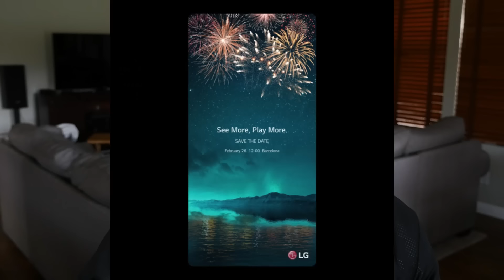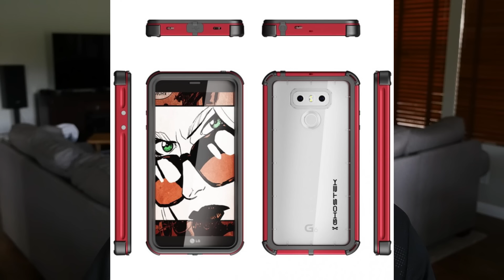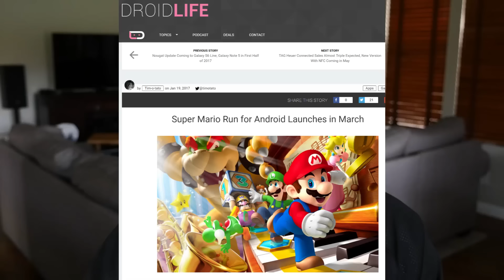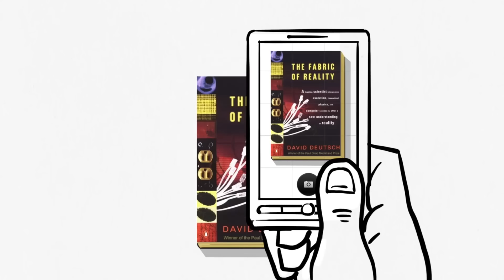Galaxy S8 Bixby Visual Search | LG G6 NEW Renders & Release | Super Mario Run Android Release Date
Levi's Men's 513 Slim-Straight Jeans (Quincy) $16.90

GregglesTV Daily Tech News Story Links
Super Mario Run for Android Launches in March
New LG G6 leaked renders show it inside a case
Exclusive: Bixby can use the Galaxy S8′s camera for visual search, text recognition